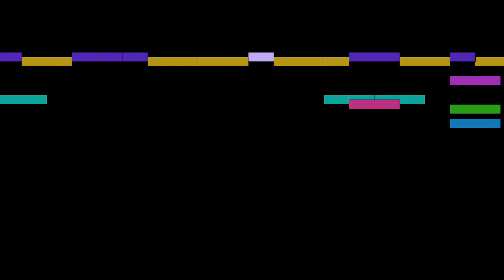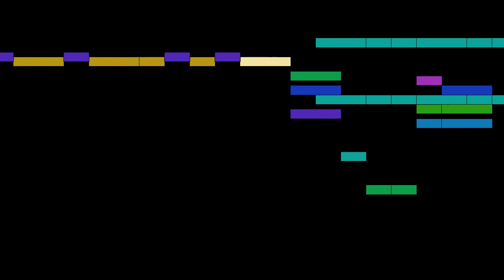Weber - Kaiserschnitt, Op.20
An animated score of "Kaiserschnitt, Op.20", by Weber.